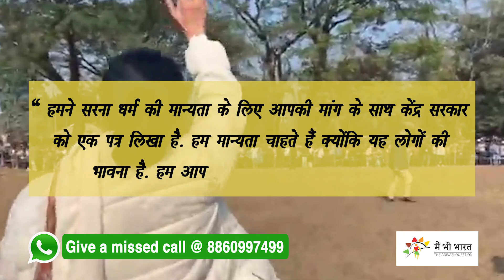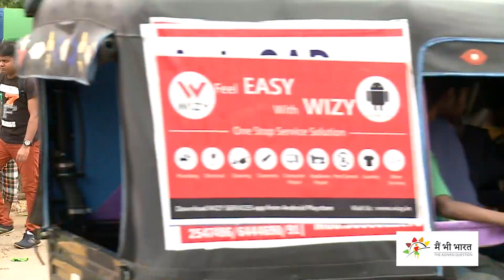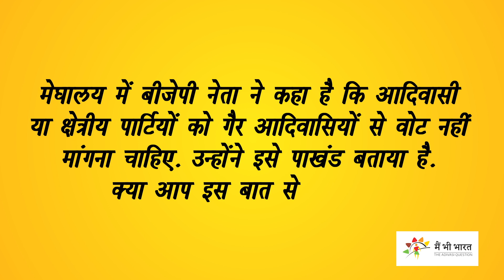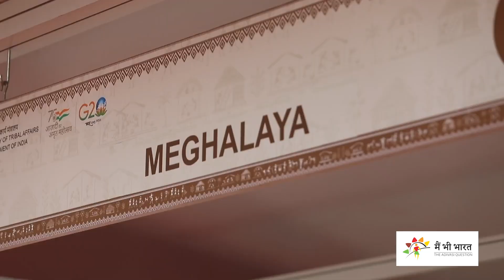पंचायत चुनाव में आदिवासियों को साधेंगी ममता, मेघालय में बीजेपी को चाहिए मुख्यमंत्री | ADIVASI DAILY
Adivasi Daily is the news bulletin of Main Bhi Bharat. In today's Episode watch Mamata Banerjee on Sarna Dharma Code and Kurmi Demand of ST inclusion.

मैं भी भारत के न्यूज बुलेटिन आदिवासी डेली में देखिए पश्चिम बंगाल में पंचायत चुनाव से पहले ममता बनर्जी का बड़ा दांव, मध्य प्रदेश में क्यों पुलिस और प्रशासन से नाराज है आदिवासी और बोर्ड परिक्षाओं में आदिवासी बच्चों का कैसा रहा प्रदर्शन. MBB POLL में मेघालय के बीजेपी नेता के बयान पर चर्चा. और अस्मिता और अधिकार में देखिए ओडिशा की माकंड़िया जनजाति के बारे में